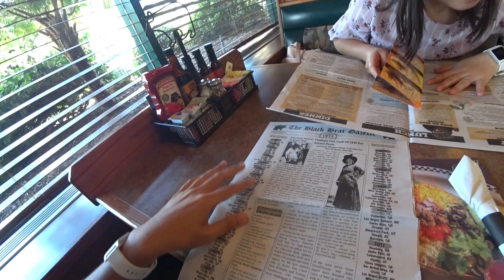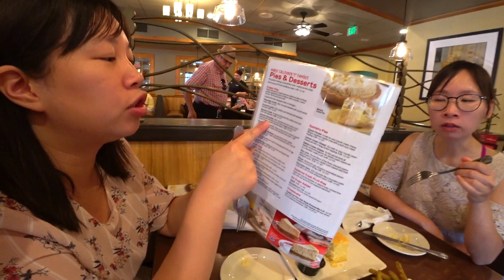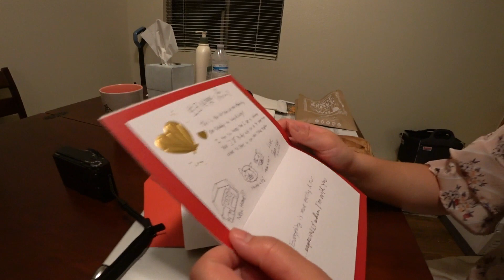【VLOG】Celebrate Steena's Birthday